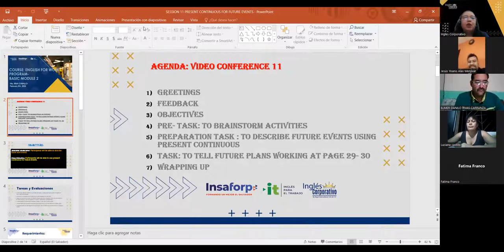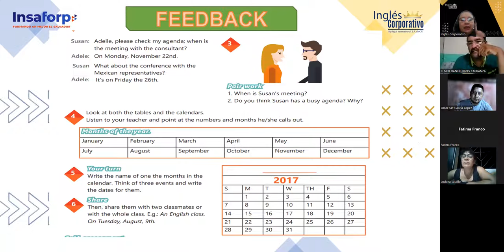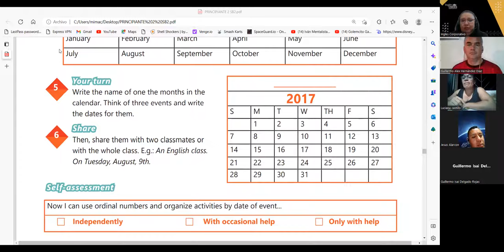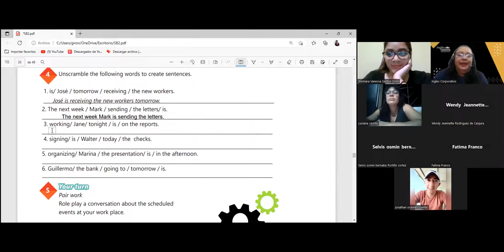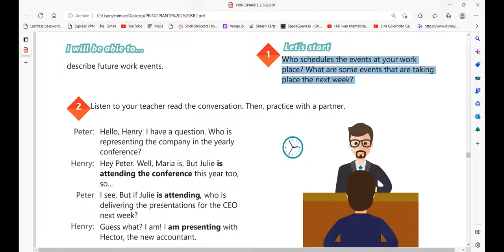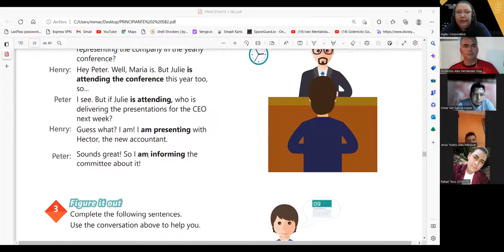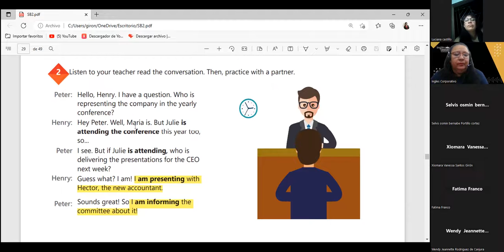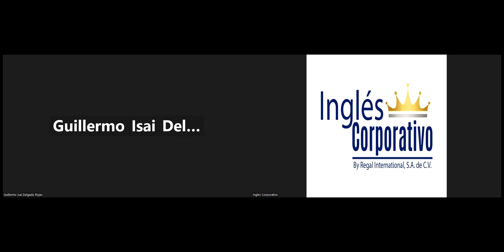SESION 11 - 08- 02-2023 - 29750- 8048- 0004/ 2023 - Carballo- Present Continuous for Future Events.